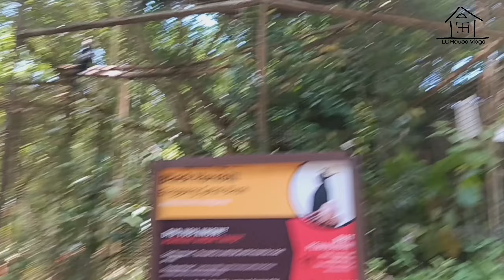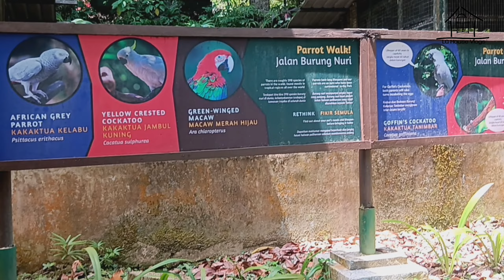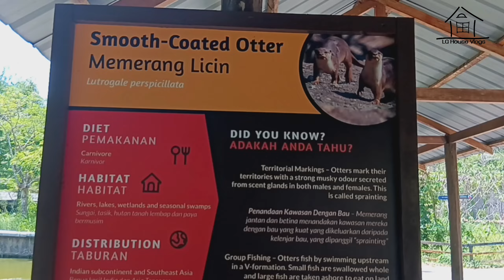Melawat Taman hidupan Liar di Taman Negara Lokkawi - Family Vlogs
My name is Josephine. Founder of LG House Vlogs. I'm a SAHM with three young kids.

Welcome to LG House Vlogs- an imperfect family working together towards a  happy home filled with love and meaningful connections.We (Garry and Josephine) have 3 little kids: Elvender , Elvenessa, and Elvenner.

Our Web.